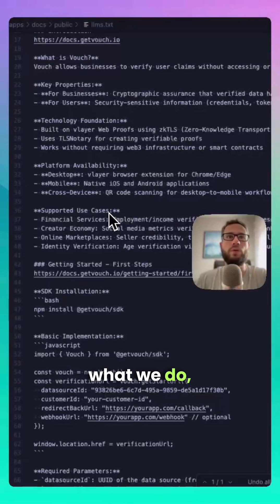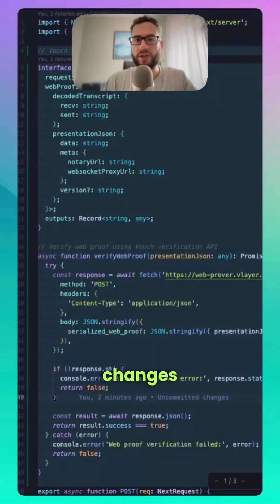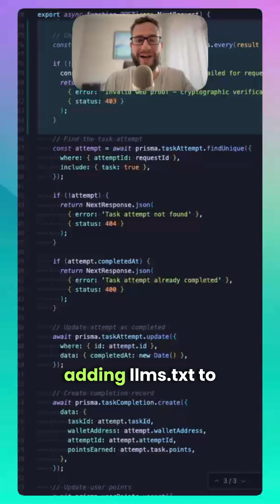llms.txt explained (SEO Hack for the AI Era)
Think of llms.txt as a robots.txt for the AI age. Instead of forcing Claude or ChatGPT to crawl your entire website, give them exactly what they need in one efficient file. I'll show you how to create one in minutes.